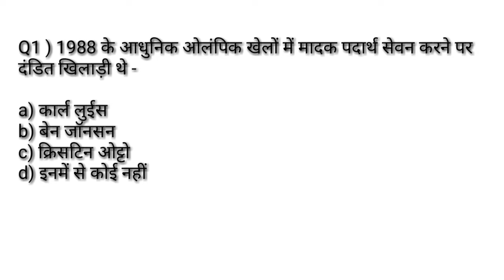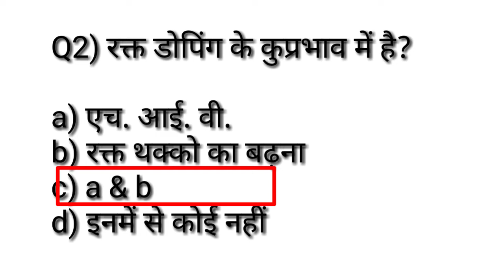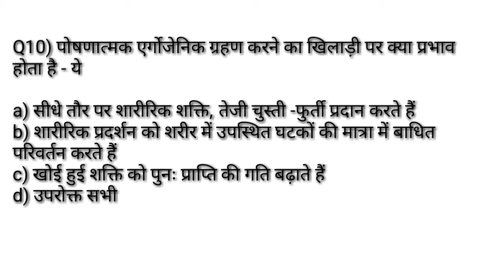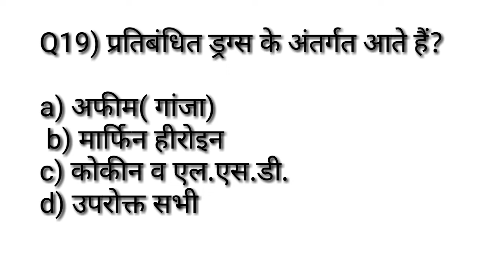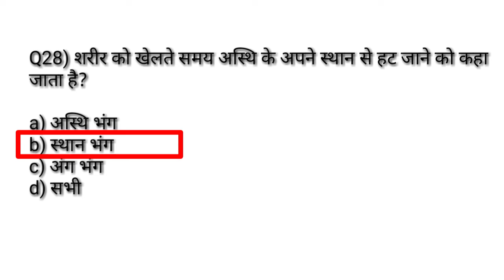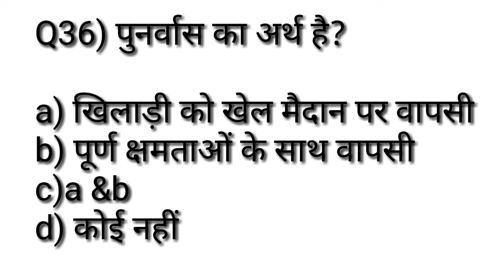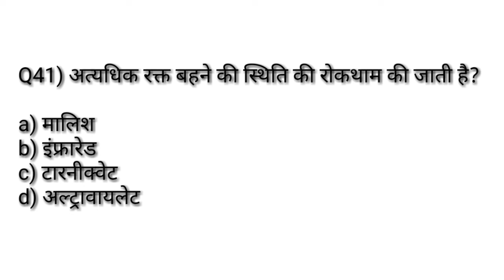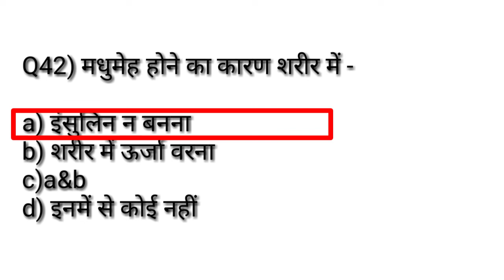Sports Medicine Important MCQ/खेल चिकित्सा/Physical Education Chepter Wise MCQ/TGTPGTLTKVSNVSPTINET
Hi